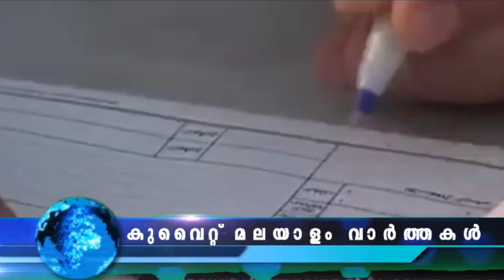Kuwait Malayalam News Updates | പ്രവാസി നഴ്സുമാ‍ർക്ക് സന്തോഷവാർത്ത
ആ​രോ​ഗ്യ മ​ന്ത്രാ​ല​യ​ത്തി​ലെ ന​ഴ്സി​ങ് ജീ​വ​ന​ക്കാ​ര്‍ക്ക് പ്രതിമാസ അലവൻസ് വർധിപ്പിച്ചു

പ്രവാസികളുടെ ഡ്രൈവിംഗ് ലൈസൻസുകൾ ട്രാഫിക് ഡിപ്പാർട്ട്മെന്റ് പരിശോധിച്ചു വരുന്നതായി റിപ്പോർട്ട്